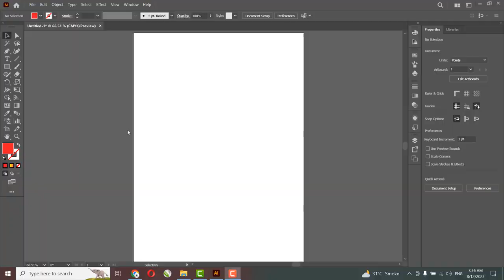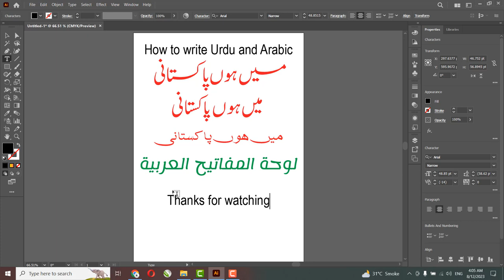How to write Urdu and Arabic in Adobe Illustrator 2023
Hi,